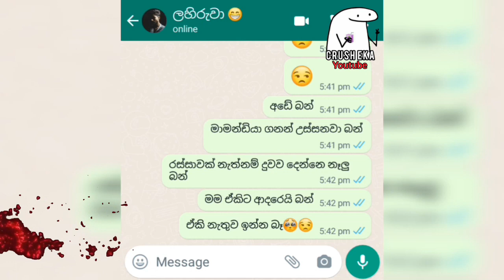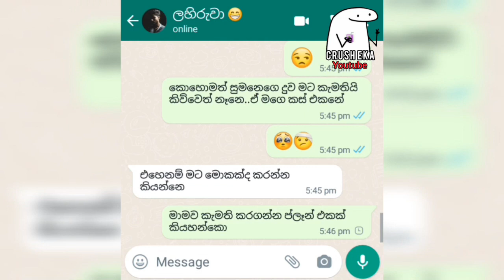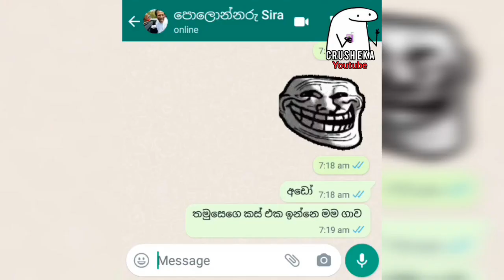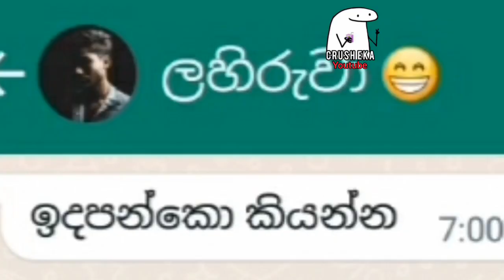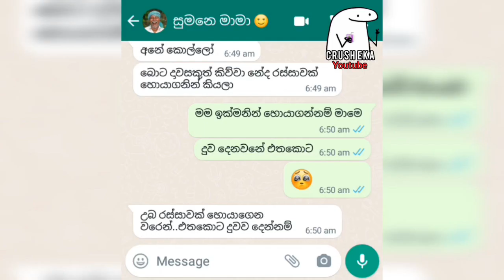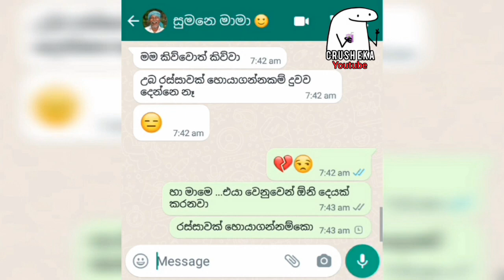The silent lover ( ep 05 ) මම දුප්පත් උනාට මගෙ ආදරේ පොහොසත් මගෙ චුටි | Sinhala love chat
විනෝදය සදහා පමණක්ම සෑදූ වීඩියෝවක් බව කරුනාවෙන් සලකන්න